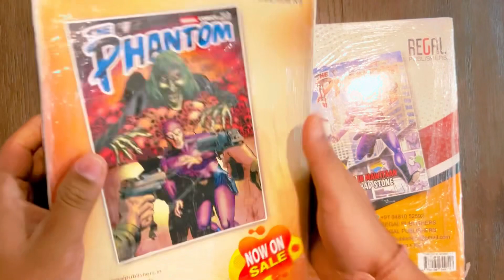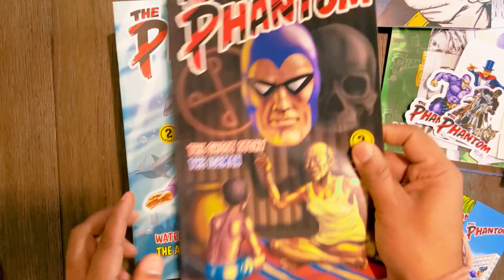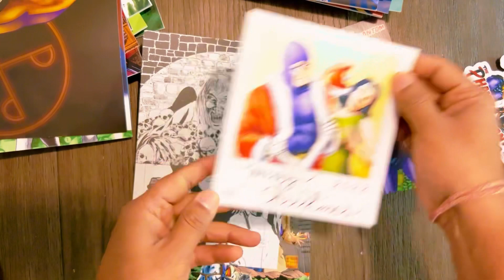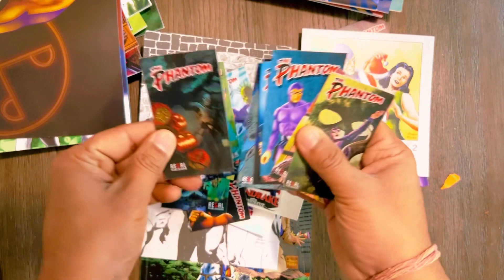Unboxing | Regal Comics | Phantom |Cross Continent | India Post | Stickers | Cards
One minute unboxing video of various comics and Novelties related to Phantom from Regal Comics. A heartfelt thank you to India Post for delivering in USA in two weeks.

Regal comics can be purchased directly from the publishing house -